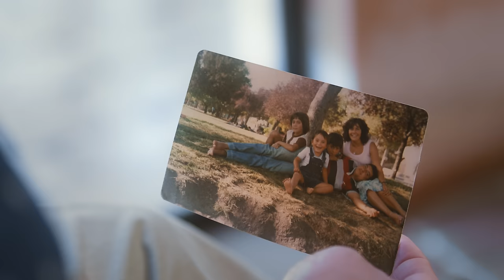Franco Figueroa - Contigo Jesús (Video Oficial)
Créditos:
Autor y compositor, Franco Figueroa
Producción musical y arreglos, Juan Rivadeneira
Realización Audiovisual, Surrender
Dirección, Orie Bascuñan
Cámara, Germán Mellado